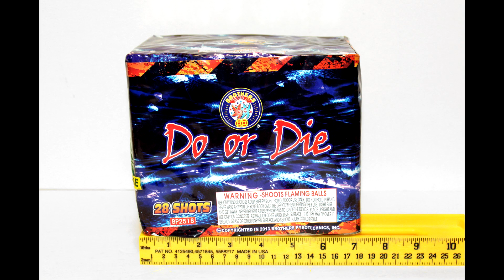Brothers - Do Or Die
200g, 28 shot, by Brothers Pyrotechnics.
Picked this up at Mike Killian's Wholesale Fireworks for $7.75.